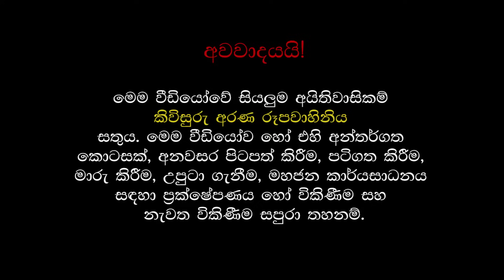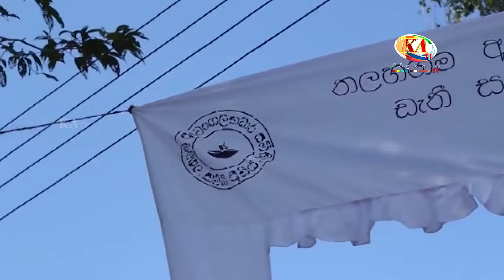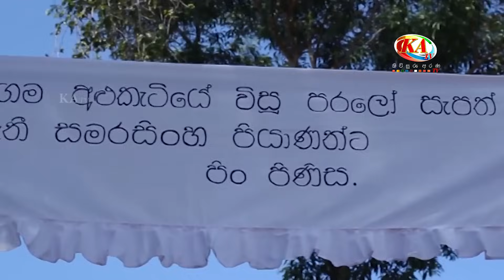ඇයි තාත්තෙ එහෙම කලේ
රත්තරං තාත්තෙකුගේ ආත්මීය ආමන්ත්‍රණය.

කාව්‍ය රචනය සහ ගායනය - කලාභූෂණ විල්පිට ජයන්ත කිවිඳුන්.

මෙවැනි වැඩසටහන් සඳහා දායකත්වය දරන්නට ඔබත් කැමතිද?
විමසන්න : 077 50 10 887 / 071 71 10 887
කිවිසුරු අරණ රූපවහිනි නිෂ්පාදනයක්.